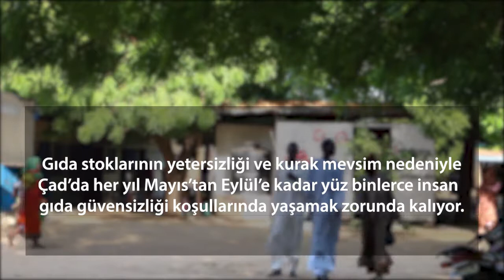Çad'da beslenme yetersizliği ve tedavisi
Gıda stoklarının yetersizliği ve kurak mevsim nedeniyle Çad’da her yıl Mayıs’tan Eylül’e kadar yüz binlerce insan gıda güvensizliği koşulları altında yaşıyor. Sınır Tanımayan Doktorlar (MSF), Am Timan'daki bir hastaneye destek vererek beslenme yetersizliğine yönelik tedavi imkanı sunuyor. Dr. Yannick, bu videoda tedavinin ayrıntılarını bizimle paylaşıyor. Daha fazla bilgi için